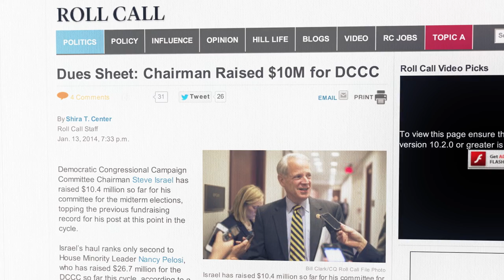Beltway Nation | A For the Record Documentary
Extortion and fraud….
Official price lists to sit on high powered committees…
Find out how lawmakers in Washington are acting completely above the law on Beltway Nation an exclusive For the Record documentary. It’s time to stand up and do what’s right – hold Washington accountable.

Watch full episodes of For The Record on demand with a subscription to TheBlaze TV